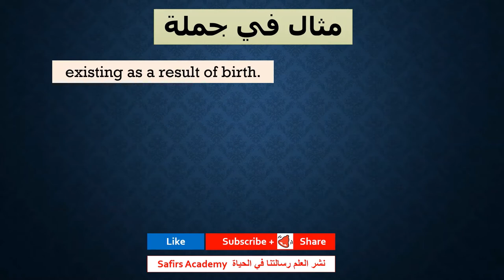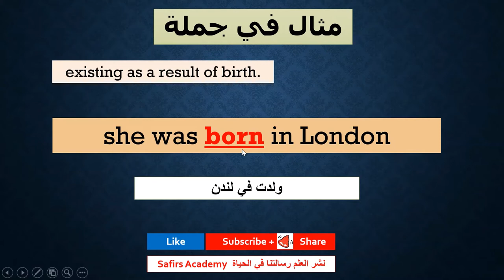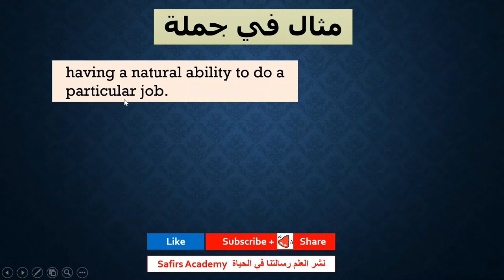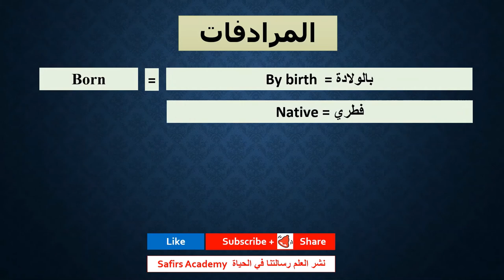اهم 1000 كلمة انجليزية في دقيقتين شرح كيفية استخدامها في جمل و المرادفات safirs academy 93 born